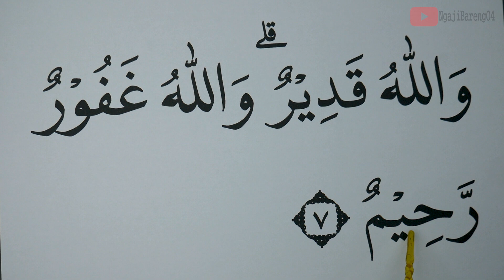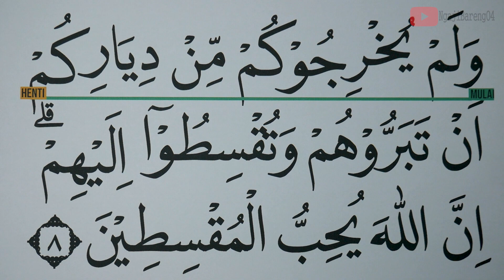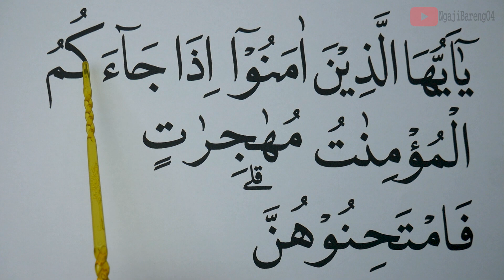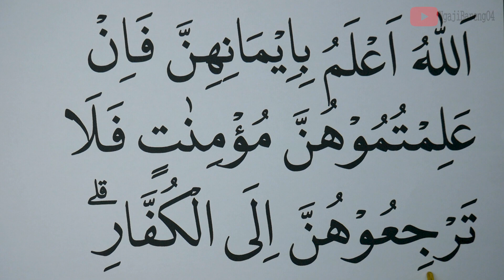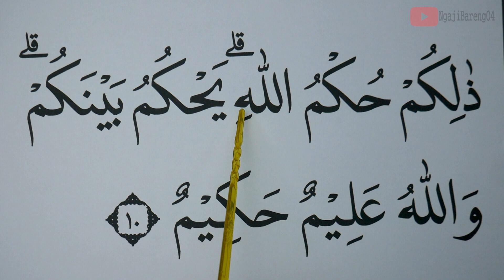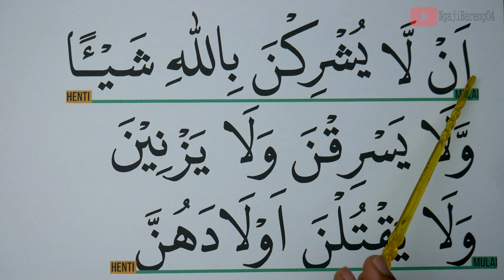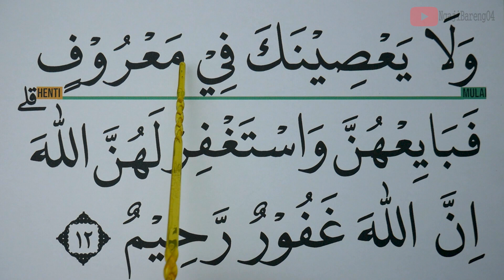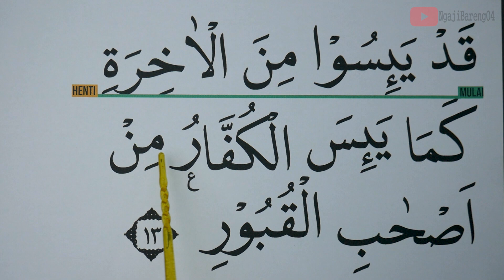KHUSUS LANSIA BELAJAR NGAJI SURAH AL MUMTAHANAH AYAT 7-13 HURUF EXTRA BESAR DAN PELAN PELAN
Versi Huruf besar, Tartil dan pelan Ngaji Surah Al-Mumtahanah ayat 7-13
semoga bermanfaat
00:00 Basmalah

Untuk Mensupport Channel kami.